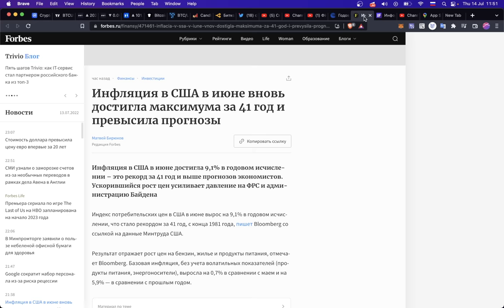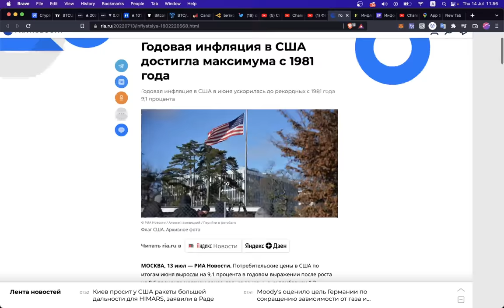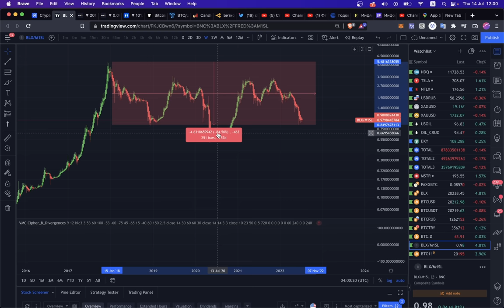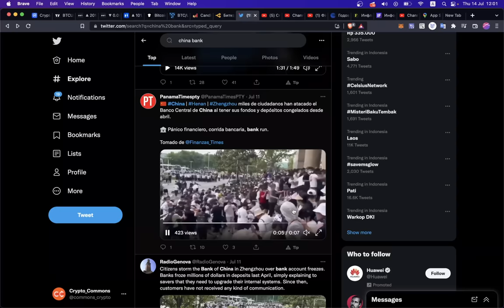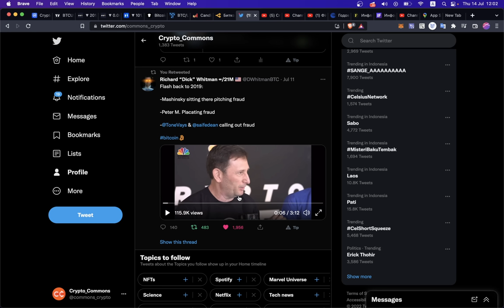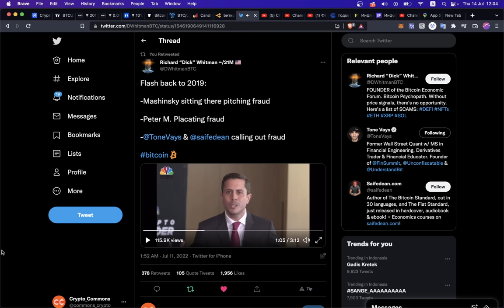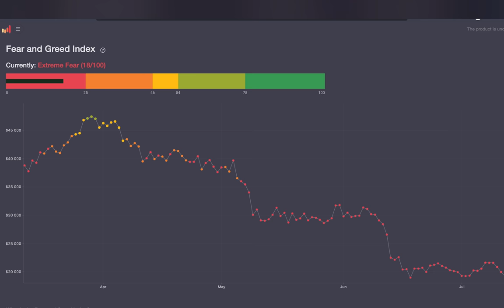КАРДБЛАНШ БИТКОИНА: Рекордная Инфляция в США / Банки Китая / Pi Cycle Bottom !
BTC: 1JcJgpSHbrRwgnvLeteXNfNXxLgpDuxyMP
ETH: 0xC8b0CF755bec8155D371676D77A579D7E15fd7eD
DASH: XuhZGGGezSEqnDq5ETBkiMc4ARfS6UxQAi
LTC: LfGpGJjkcrgZV12VNnQdEx79uHgeHSS8oG